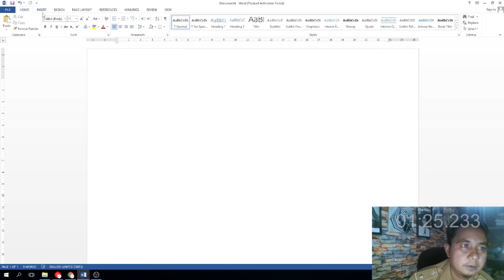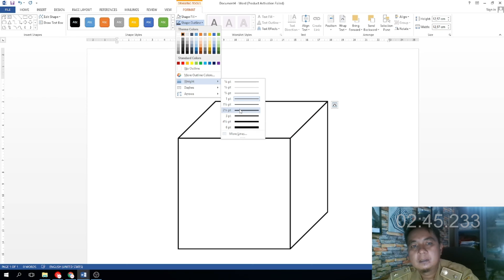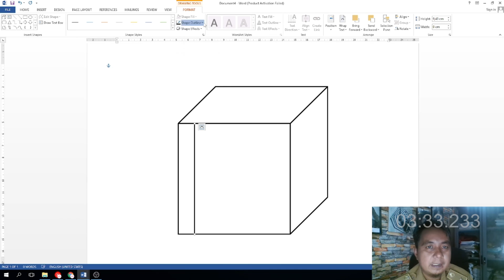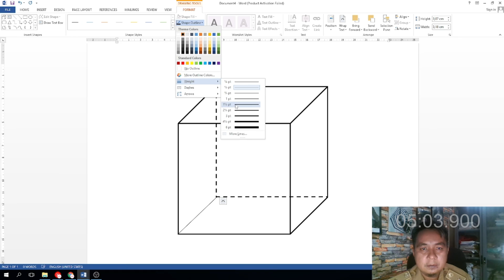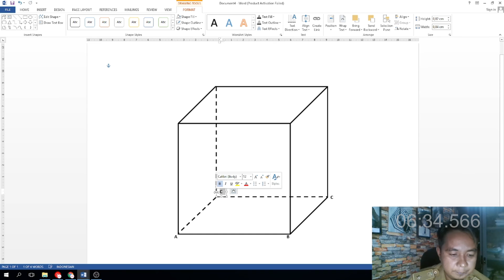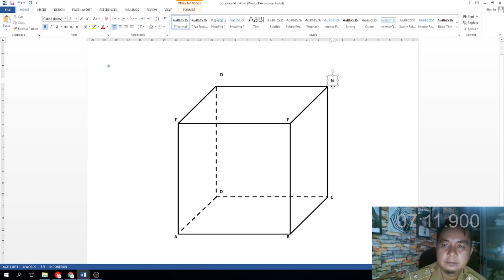CARA MEMBUAT GAMBAR 3D DI WORD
membuat bangun ruang dengan bentuk 3d dengan mudah di ms word lengkap dengan tahapan secara rinci